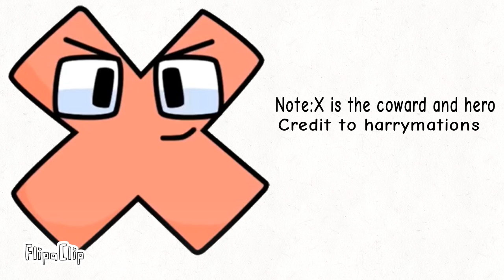Wakhi alphabet lore (error)